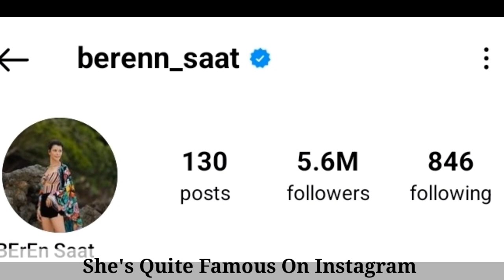Beren Saat Lifestyle |Biography, Husband, Age, Kimdir, Income, Height, Hobbies And Facts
Beren Saat (born 26 February 1984) is a Turkish actress. Since the beginning of her career, she has received critical acclaim and numerous accolades for her acting. While studying at Başkent University, she participated in the acting competition Türkiye'nin Yıldızları and was discovered by Turkish director Tomris Giritlioğlu, launching her professional acting career.